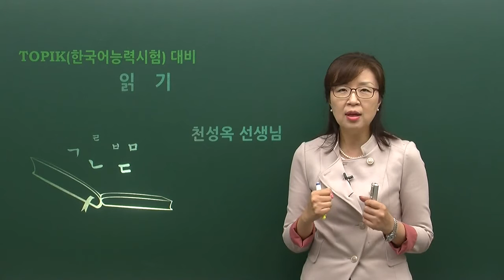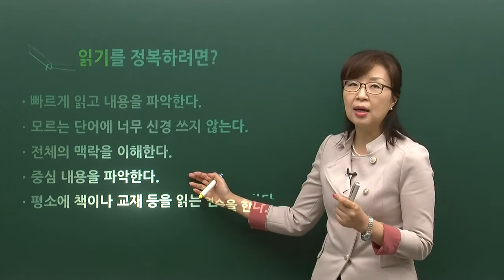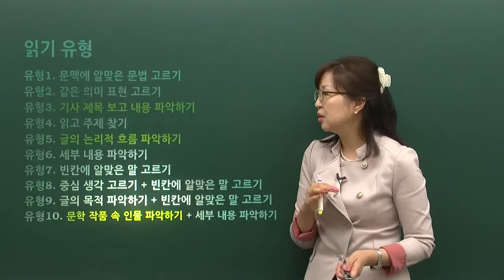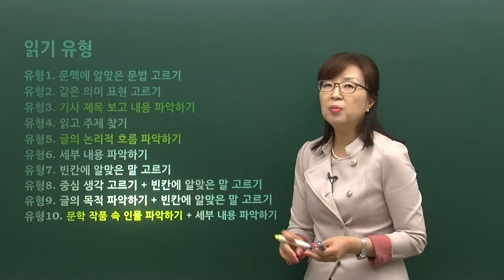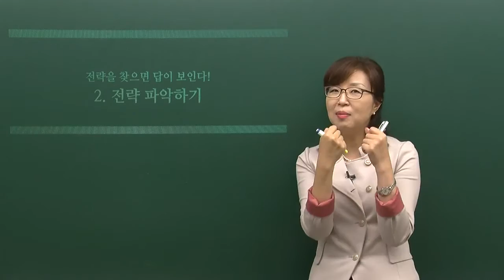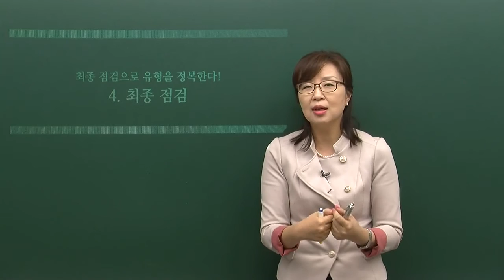[TOPIK II 5,6급 읽기] OT(The TOPIKII (L5,L6) Reading Course)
강좌 특징
TOPIK을 유형별로 보면 답이 보인다! 유형별 TOPIK 공략법을 전수한다.
변화된 TOPIK에 완벽히 대응할 수 있는 핵심 유형을, 검증된 기출문제 속에서 쏙쏙 골라 연습한다.
수강 대상
TOPIKⅡ 5,6급을 목표로 하지만, 공부 방법이 막연한 학습자
읽기 시험 시간이 부족하여 문제를 다 풀지 못하는 학습자
읽기가 잘 되지 않아 등급이 오르지 않는 수험생

강좌 특징
了解了TOPIK的试题类型，答案自然就出来了！向您传授各类型TOPIK试题的攻克方法。
为您从历经验证的真题中归纳出核心试题类型，帮助您完美攻克改革后的TOPIK。
수강 대상
想参加TOPIKⅡ5,6级的考试，却没有系统学习方法的备考生
每次阅读考试都因为时间不够而答不完题的备考生
阅读能力差以致于无法挑战更高一级考试的备考生

강좌 특징
If you are aware of the question types when taking the TOPIK the answers will show themselves! Start using type strategy!
Find the new TOPIK's identifiable question types in questions from former tests and practice answering them for total new TOPIK preparation.
수강 대상
The student whose attention wanders during the listening test
The student who, being pressed for time can't answer all the reading questions
The student whose level is held back by his/her reading score

강좌 특징
TOPIKを類型別に見れば答えが見える! 類型別のTOPIK攻略法を伝授いたします。
変化したTOPIKに完全対応した重点類型を、選び抜かれた過去問を使ってしっかり練習。
수강 대상
TOPIKⅡ5･6級を目標にしているが、勉強法がはっきりしない学習者
｢読む｣テスト時間が足りず、問題を最後まで解けない学習者
読むのが苦手でレベルが上がらない受験生

강좌 특징
Nhìn dạng câu hỏi TOPIK là thấy ngay đáp án! Truyền thụ cho bạn phương pháp xử lý TOPIK theo từng dạng!
Luyện tập từng dạng cốt lõi chọn lọc từ trong các câu hỏi đã được kiểm chứng ở các đề thi trước để có thể đối ứng một cách hoàn hảo với TOPIK mới.
수강 대상
Học viên đặt mục tiêu đạt TOPIK II cấp 5,6 song còn mơ hồ về phương pháp học
Học viên bị thiếu thời gian phần thi đọc và chưa giải quyết được tất cả các câu hỏi
Thí sinh có kỹ năng đọc chưa tốt nên chưa lên cấp được.